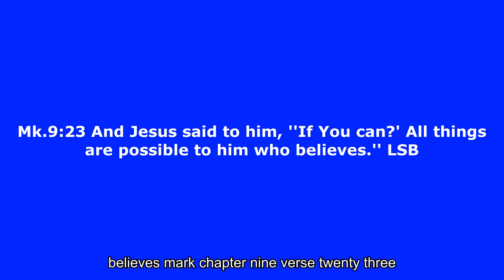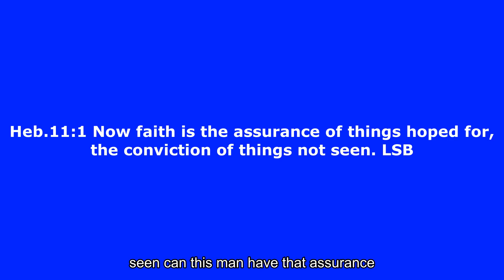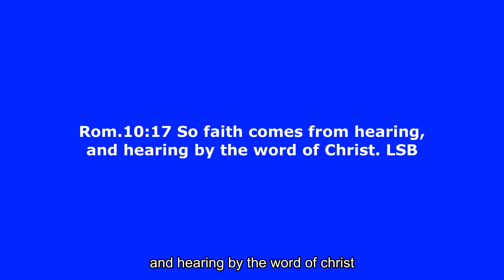Wish, hope, faith - Pointers along the way #931